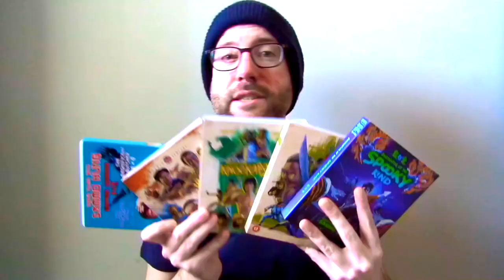Terror of Mechagodzilla (1975) Movie Review - Ishirō Honda | Kaiju Farewell with Cyborgs & Aliens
Terror of Mechagodzilla (1975) Movie Review. Starring Katsuhiko Sasaki, Tomoko Ai, Akihiko Hirata, Katsumasa Uchida and Gorō Mutsumi. Directed by Ishirō Honda.